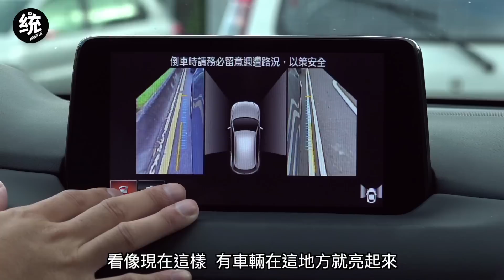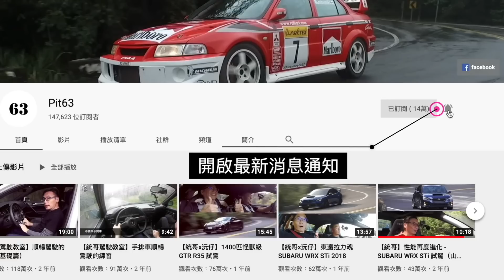【統哥駕駛教室】不當三寶！與Mazda CX-5來上道路安駕課程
統哥與教練Rafel這次一起來分享一些道路安全駕駛的觀念與技巧～ 統哥駕駛學院